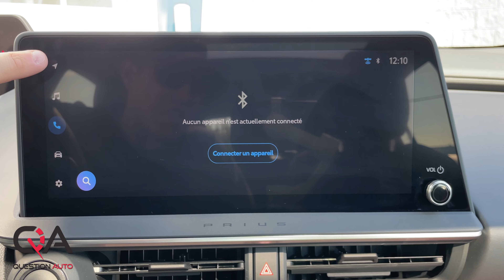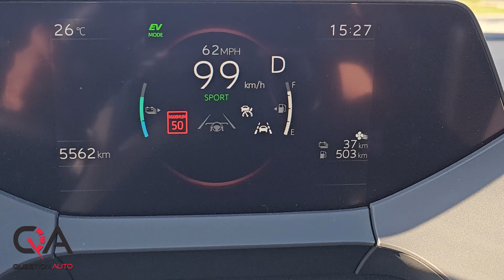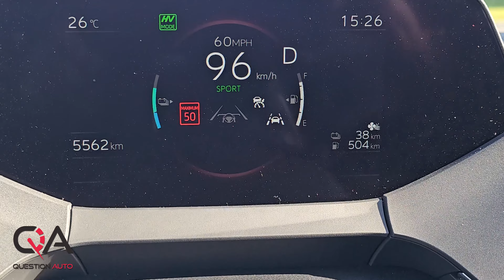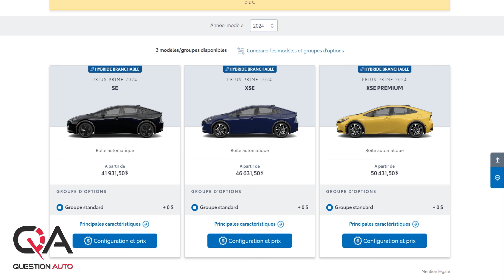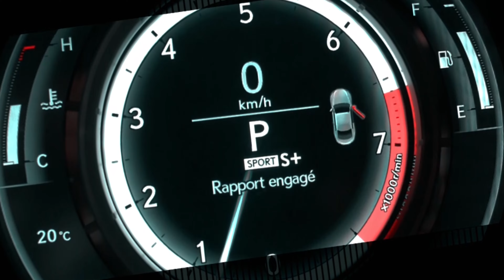Toyota Prius Prime: L'Évolution Électrisante de l'Hybride Rechargeable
La Toyota Prius Prime est un modèle hybride rechargeable énergétique, intelligent et respectueux de l'environnement. Parfaitement adaptée aux conducteurs canadiens en quête d'une expérience de conduite exceptionnelle.

La Prius Prime se positionne en tête de la gamme de véhicules Toyota à faibles émissions ou zéro émission. Équipée du tout nouveau système hybride rechargeable, cette berline combine un moteur essence de 2,0 litres de 150 chevaux avec un moteur-générateur électrique de 161 chevaux pour un total de 220 chevaux, une avancée significative par rapport à la génération précédente. Ces moteurs sont couplés à une transmission à variation continue et à un système de traction avant.

La batterie lithium-ion de grande capacité offre une autonomie électrique impressionnante allant jusqu'à 72 kilomètres entre deux charges, rechargeable en seulement quatre heures. Une fois la batterie épuisée, la Prius Prime passe automatiquement en mode hybride essence-électricité très économe, avec une consommation estimée de 4,5 litres aux 100 kilomètres.

Aérodynamique et légère, la Prius Prime 2024 affiche un coefficient de traînée de seulement 0,27. Grâce à sa plateforme Toyota New Global Architecture-C (TNGA-C) et à une batterie haute tension sous le siège arrière, la Prius Prime bénéficie d'une tenue de route agile et d'un confort de conduite supérieur, avec une réduction du bruit, des vibrations et de la dureté de roulement.

L'intérieur de la Prius Prime offre un espace généreux pour jusqu'à cinq passagers, combinant des matériaux de qualité, des finitions raffinées et un design moderne. La technologie est au cœur de l'expérience de conduite, avec un système multimédia Toyota intuitif qui prend en charge Apple CarPlay et Android Auto sans fil.

En ce qui concerne la sécurité, la Prius Prime est équipée de nombreuses fonctionnalités de pointe, dont Toyota Safety Sense 3.0, un ensemble complet de technologies de sécurité active pour réduire les risques d'accident. En plus de ces fonctionnalités, la Prius Prime est livrée avec un système de sécurité Star de Toyota, une caméra de recul, huit coussins gonflables, un moniteur d'angles morts, une alerte de circulation transversale avant, une assistance au changement de voie, et un système antivol avec un dispositif d'immobilisation du moteur.

La gamme Prius Prime est déclinée en trois versions : SE, XSE, et XSE Premium, offrant diverses options et caractéristiques pour répondre aux besoins de chaque conducteur.

La Prius Prime est un modèle qui incarne l'innovation et l'efficacité tout en offrant une expérience de conduite exceptionnelle.

Modèle testé : Toyota Prius Prime XSE Premium Jaune Maximum / Intérieur Noir / Rouge / SofTex en tissu 57 983,62 $ avec Tx. / 60 Paiements de 1 203,36 $ à 8,99 % pour un total de : 72 201,60 $ ( CAD ) / US : 40 265 $

Chapitre:
0:00 essai Toyota Prius Prime
0:23 1999 Toyota Prius Prime
0:33 2014 Toyota Prius PHV
0:44 2017 Toyota Prius Prime
1:01 Style Extérieur
2:38 Intérieur
4:33 Moteur et performance
5:09 Autonomie électrique
5:48 Comportement routier
7:33 Consommation d'essence
8:14 Prix
8:44 Toyota Prius France
9:16 Négatifs / Positifs
9:52 Toyota Prius prime AWD
10:11 Conclusion